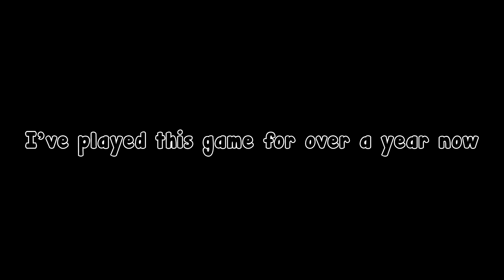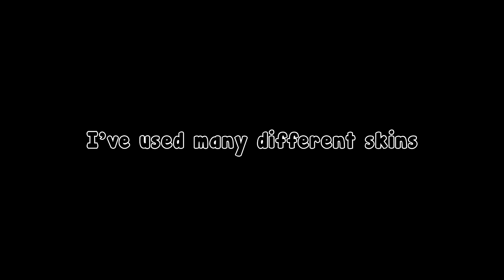Osu! Lvl 100 + choke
I choke too much D:
Finally lvl 100 :D